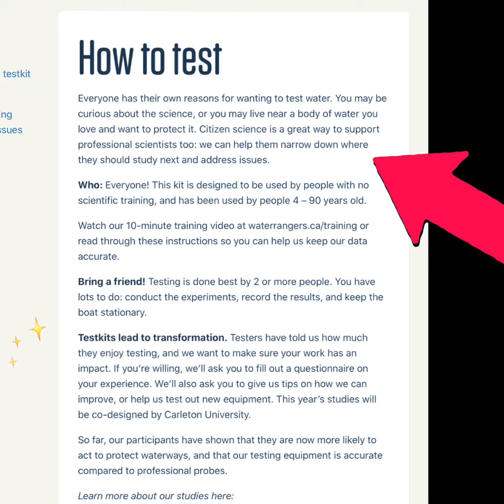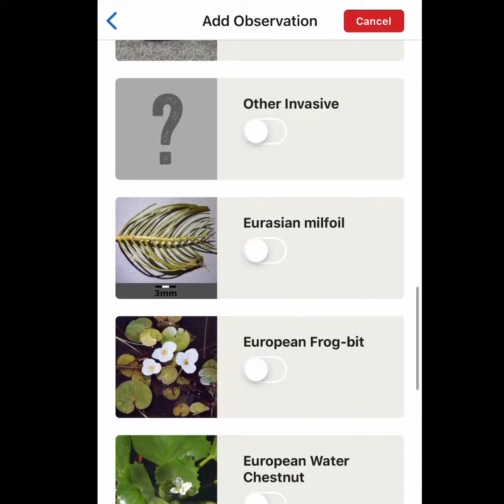31daysofCitizenScience- Water Rangers